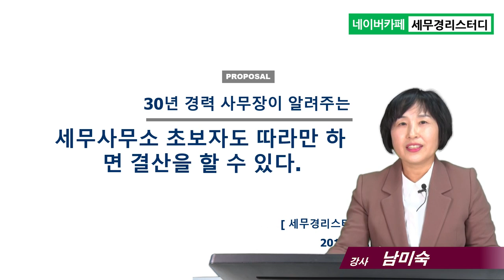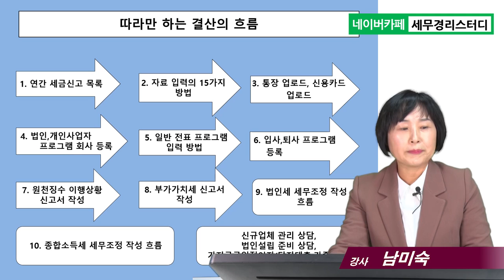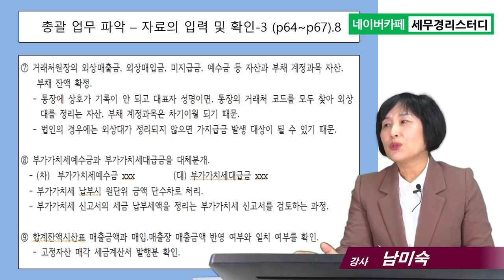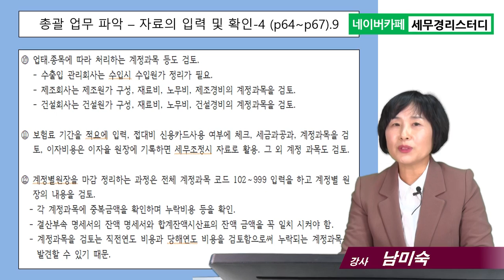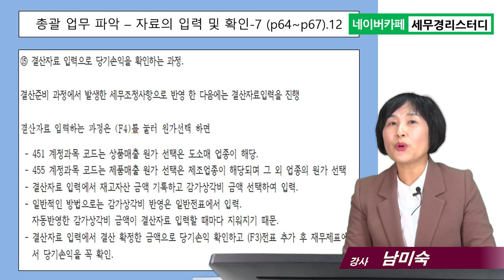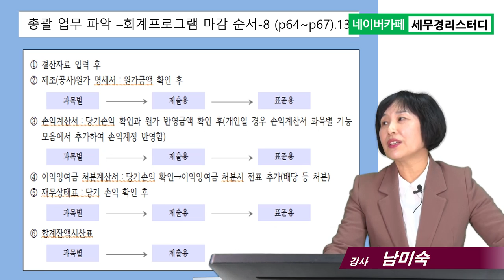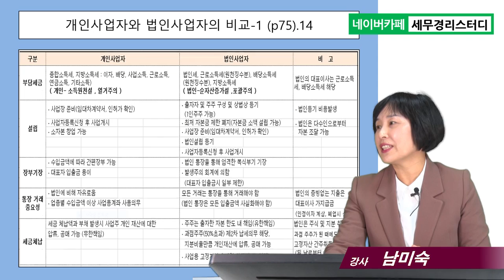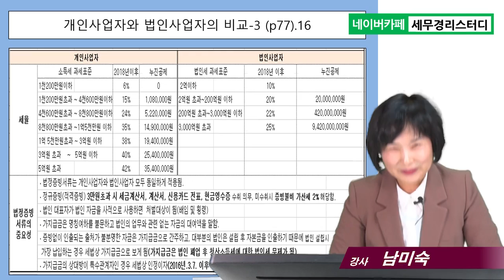1강_세금신고 원데이클래스_결산흐름 및 업무파악_세무사무소신입직원 대상강의_남미숙 강사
10개 서식 무료 다운로드 : 법인 신고 안내 공문, 부가세 종소세 신고 안내 공문, 계정과목 코드 및 설명, 업무진행 현황 리스트, 신규업체상담표, 연간신고목록, 신고 집계관리 서식 무료 다운로드 방법  :

[강의 소개]
1. 제목 : 세금신고 원데이클래스(5시간, 1강~10강)
( 강_결산흐름 및 업무파악)
2. 대상 : 세무사무소 신입직원
3. 강사 : 남미숙 강사(세무사무소 30년 경력의 현업 사무장)
4. 교재 : 세금신고끝판왕(저자 남미숙, 조세통람사)
5. 강의 일자 : 2020년1월 강의

[세금신고 원데이클래스 강의전체 구성]
1강 : 결산 전체 흐름, 연간신고목록, 총괄업무파악,  개인사업자vs법인사업자(35분)
2강 :  회사등록, 일반전표입력, 신용카드 업로드(32분)
3강 :  통장업로드, 급여회계처리, 예수금정리, 부가세 예수금 정리(30분)
4강 :  결산부속명세서 작성, 결산마감, 입퇴사자등록(원천징수이행상황신고서)(30분)
5강 : 부가세신고서작성 및 관리(23분)
6강 : 전기재무제표 입력, 결산부속명세서 작성(24분)
7강 : 법인 세무조정 흐름(30분)
8강 : 법인, 개인 세무조정(26분)
9강 : 개인 세무조정 흐름(종합소득세)(28분)
10강 : 신규 관리 및 법인설립 상담, 인정이자(당좌대출이자율, 가중평균차입이자율)(40분)